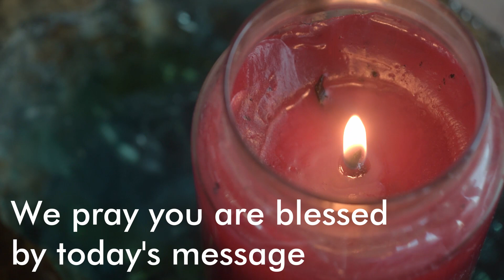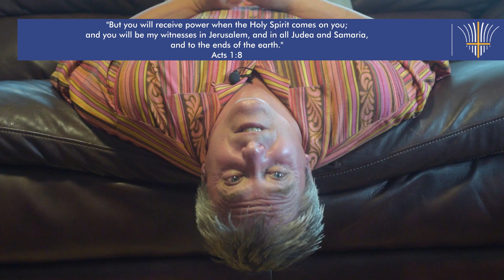Safe...? Saved! - Upside Down (Part 1)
Aloha and welcome to Face to Face! We have part 1 of a special sermon from Pastor Jonathan Steeper. This was filmed for Kalihi Union Church for Sunday May 17, 2020.

If you have a spiritual need and are in the Honolulu area, the campus will be open from 6:30am – 12:00pm on Sundays. The office will remain open weekdays from 8:30am – 4:30pm.
If you do come on campus, we will observe all health directives
We will be posting brief video messages daily here and on Facebook

God bless and aloha!